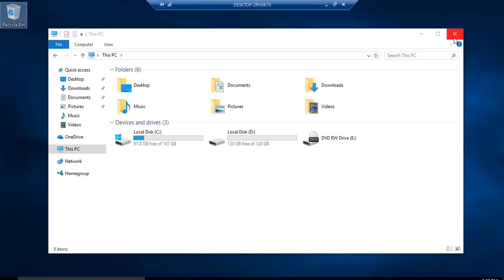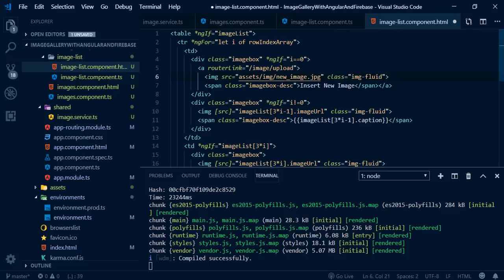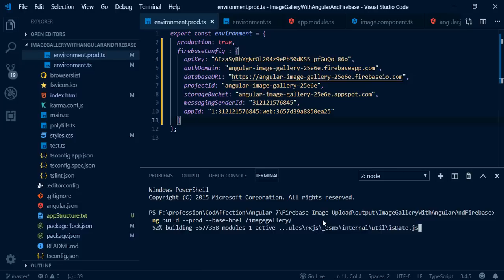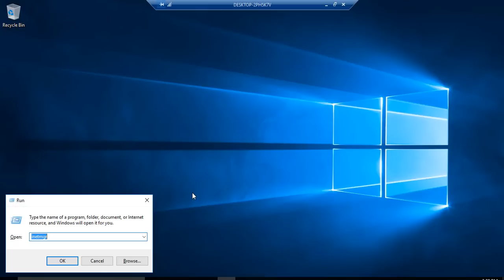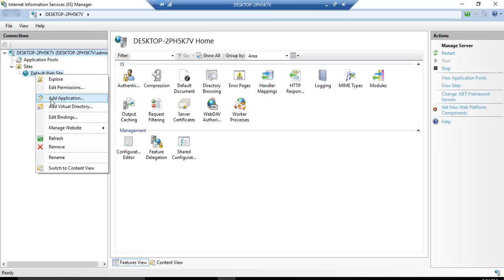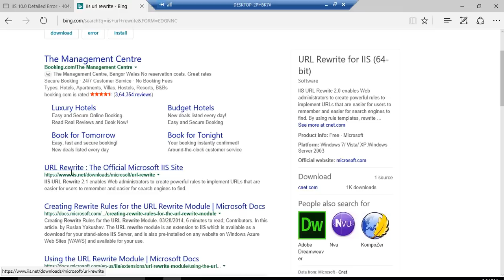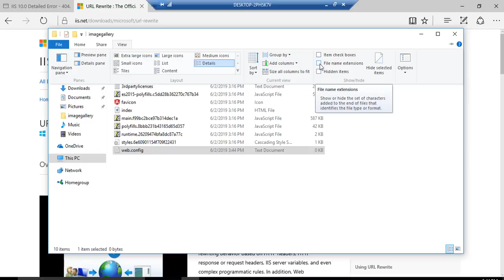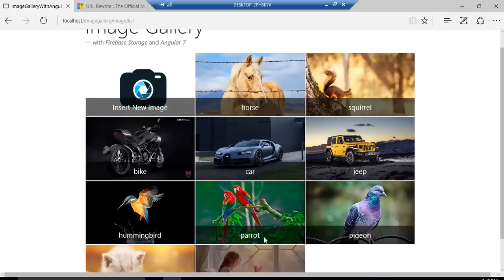Deploy Angular App in IIS from Scratch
➤ UPI App

How to Deploy/Host an Angular App in IIS from Scratch

In this video, we will demonstrate how to deploy or publish an angular application in IIS or in the windows server. you won't miss any steps, because we have used a fresh system.

Points discussed :
- prepare the angular app for production
- build an angular app for production
- enable IIS manager
- deploy the angular build in IIS application
- Fix 404 Error with Url Rewrite extension and web.config